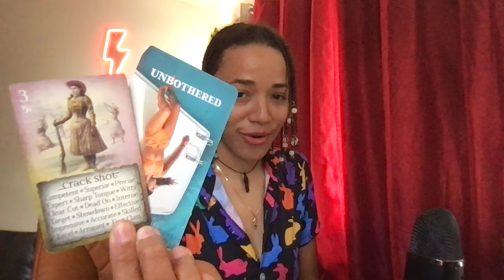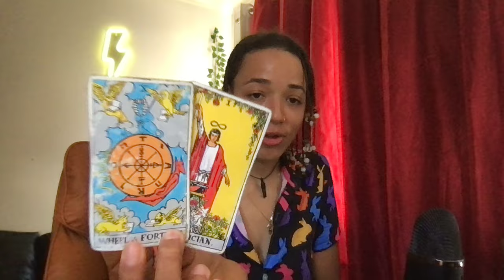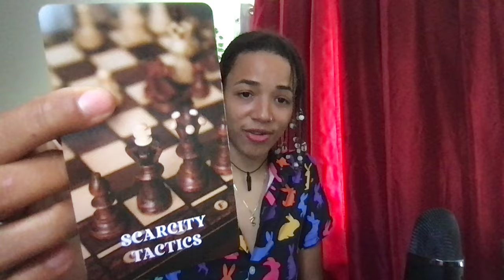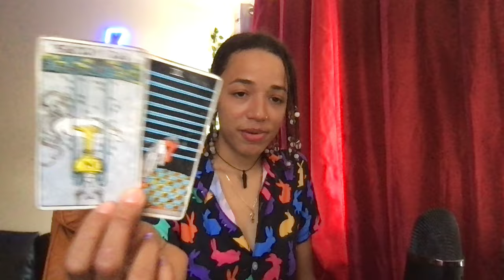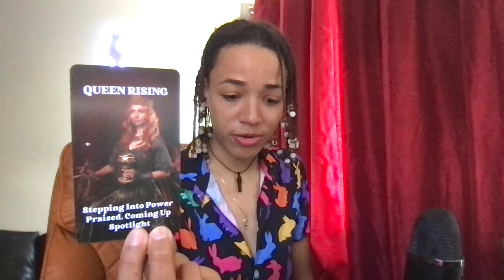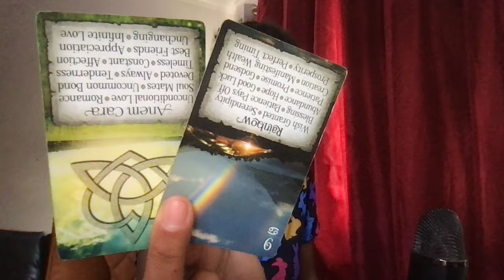GEMINI ♊️ You're a MANIFESTING POWERHOUSE and this person's ROMANTIC MOTIVES are QUESTIONABLE 🤨 ....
This may resonate for your Sun, Moon, Rising or Venus Sign 🐸🌹

NAMASTE 222 The Vibe Tribe! 🤜❤️🧡💛💚💙💜🤍🖤🤛

🩷Post ME & FROGGY Letters/Gifts:
CAPALABA, 4157
QLD, AUSTRALIA

IG : froggyandmoon (we made an account just for you ⚡️)